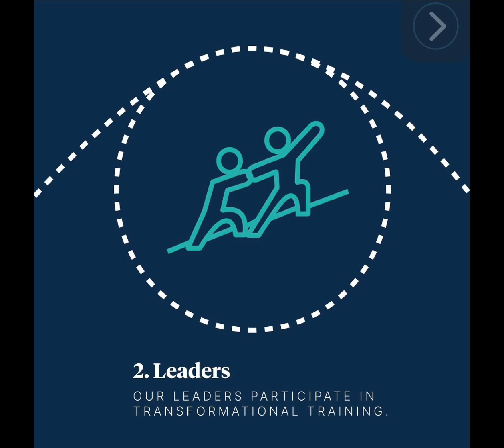Kurumbuka’s International Community